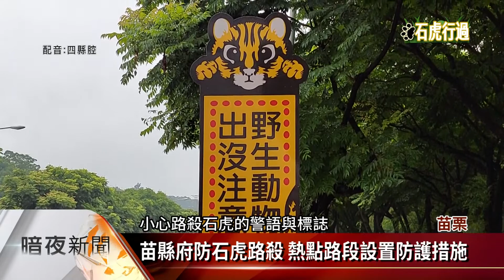苗縣府防石虎路殺 熱點路段設置防護措施【客家新聞20220530】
石虎是瀕臨絕種的保育類動物，分布在苗栗、臺中與南投3縣市，數量大約只剩5、6百多隻，其中苗栗約有3百多隻超過半數，成為石虎的重要棲地，但近10幾年來，苗栗的大型開發超過13處，讓石虎的棲地越變越小，縣府為了保育石虎，委託專業團隊首次進行，苗栗地區的石虎族群全面普查工作，並針對易發生路殺路段，增設圍網、箱涵、加寬護欄、設置警告標示等措施，今年石虎路殺事件，到目前為止掛零，不過雖然石虎路殺事件在減少，民間不滿的聲浪卻增加，原來部分民眾，對於政府防範石虎路殺的限制過多，認為已經造成擾民。